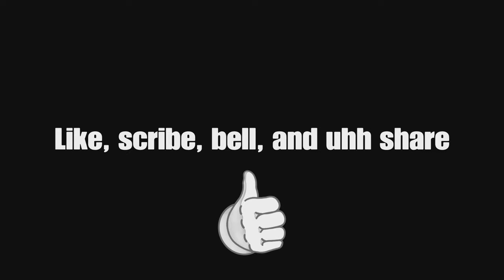I suffered the whole month cuz of her.